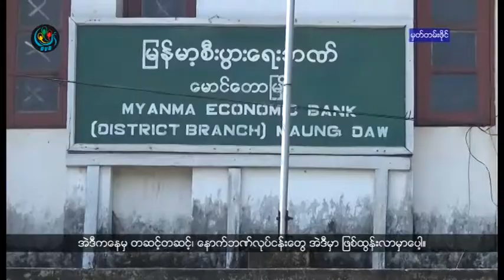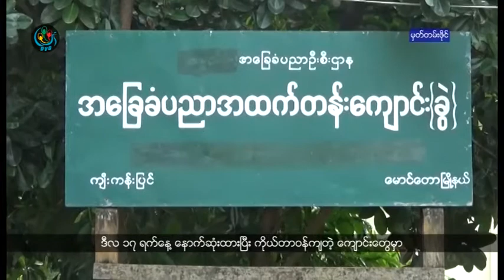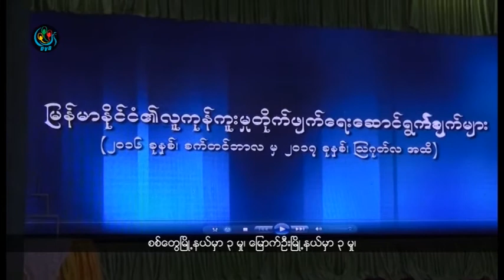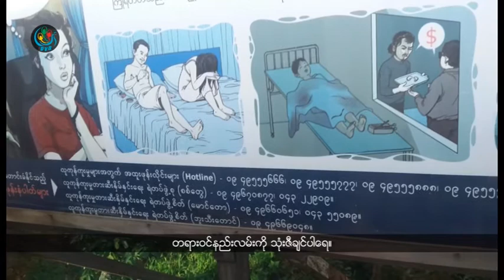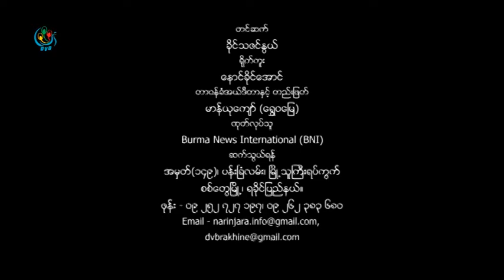DVB - တုိင္းရင္းသားသတငး္အစီအစဥ္ (ရခုိင္)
DVB TV - တုိင္းရင္းသားသတငး္အစီအစဥ္ (ရခုိင္)
တင္ဆက္ - BNI